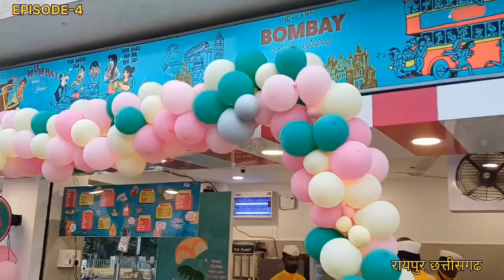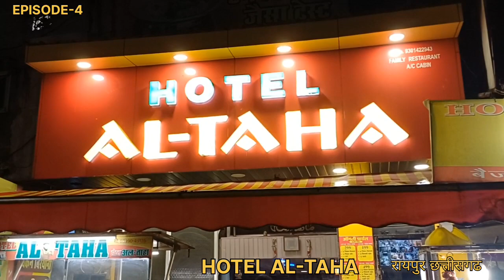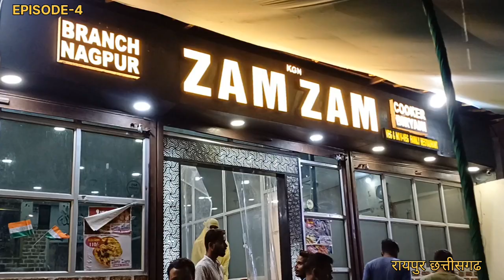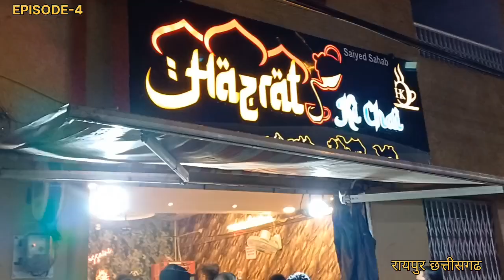EPISODE-4 बिरयानी स्पेशल रायपुर छत्तीसगढ़भारत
बिरियानी स्पेशल रायपुर छत्तीसगढ़भारत
इस ब्लॉग में सर में रायपुर शहर के बैजनाथ पार्क के बारे में बता रहा हूं यहां पर दूर-दूर से लोग बिरयानी खाने के लिए आते हैं और यहां पर आपको सर हर तरह की बिरयानी मिल जाएगी ₹30 से लेकर के डेढ़ सौ रुपए तक का बिरयानी आपको खाने को मिल जाएगा यहां पर नॉनवेज और वेज खाने आपको मिल जाएगा नॉनवेज खानों की यहां पर कर भरमन है यहां लोग रात के 3:00 तक खाना खाने के लिए आते हैं और यहां की बिरयानी कर पूरे छत्तीसगढ़ में भी फेमस है जो भी यहां पर बाहर से आता है सर बिल्कुल बैजनाथ पारा में आकर के बिरयानी का आनंद और खाकर के जाते हैं